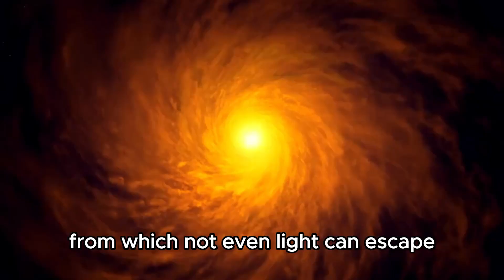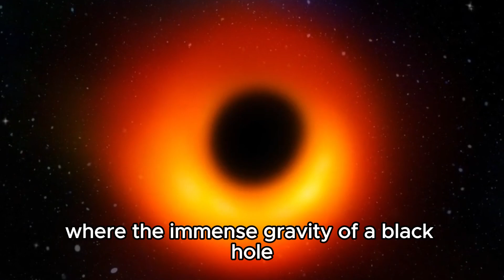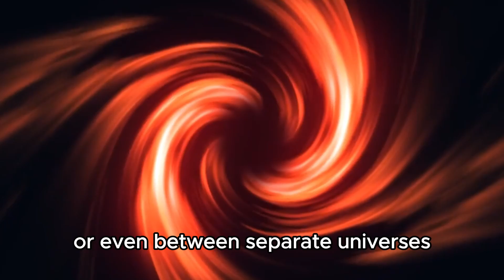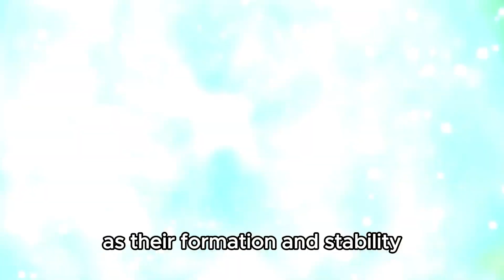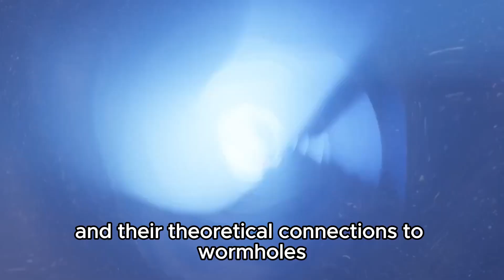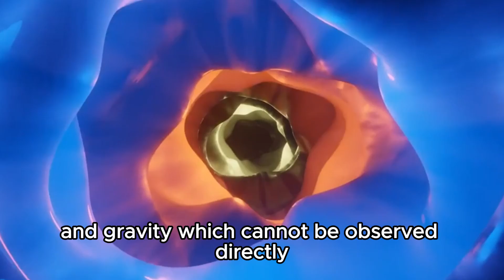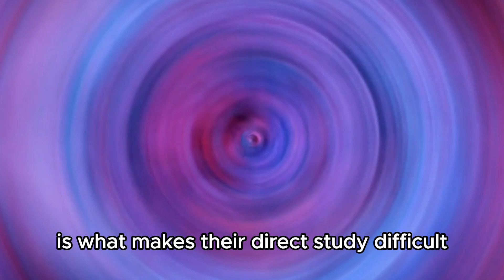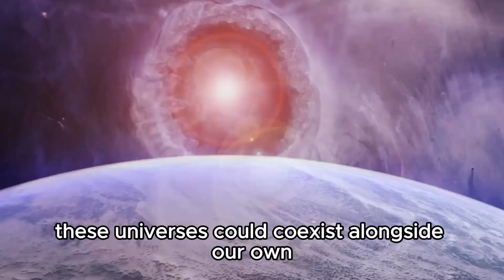James Webb Telescope Just Detected 700 Galaxies Inside THIS Black Hole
🌌 James Webb Telescope Discovers 700 Galaxies Inside Enigmatic Black Hole!

Prepare for an extraordinary revelation in astronomy as the James Webb Space Telescope detects an unprecedented 700 galaxies nestled within a mysterious black hole. Join us as we delve into this groundbreaking discovery and its implications for our understanding of galactic formations and cosmic phenomena.

🔭 Astrophysicist Neil deGrasse Tyson provides expert analysis on the significance of this cosmic phenomenon, discussing its potential to redefine our knowledge of black holes, galaxy clusters, and the distribution of cosmic matter.